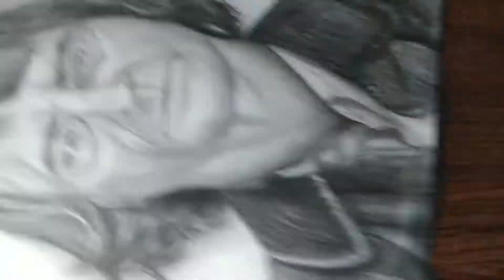how to draw joker realistic sketch